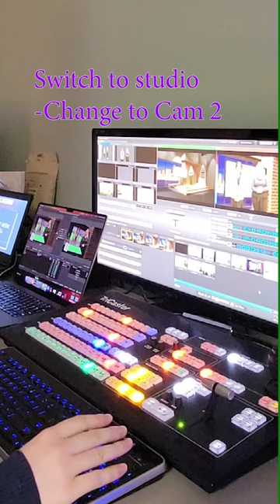See how the show is run!